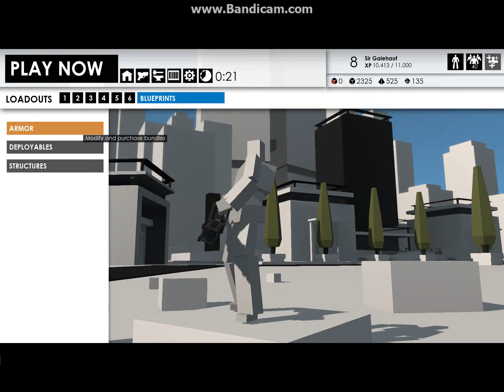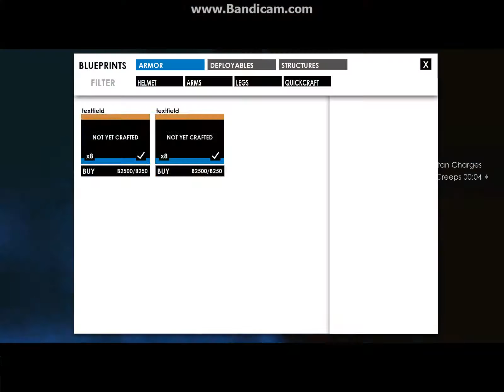Minimum Game with Sir Galehaut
Moi qui joue à Minimum. Weapon kit : Plasma launcher + inferno katana + Minigun turret. ( Armor : +15% Explosion damage , Double jump , me + teamates heal 25% faster. ) ma tactique est de compter sur mon regen pour survivre , le plasma est mon long range et je me sers du katana pour le close range.